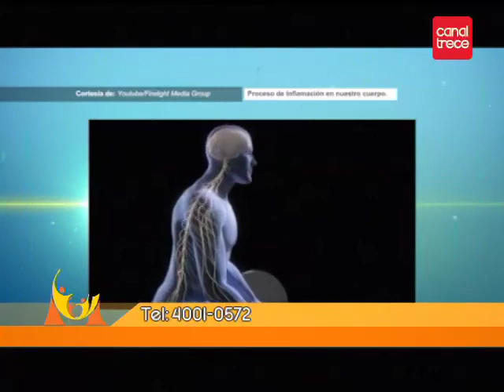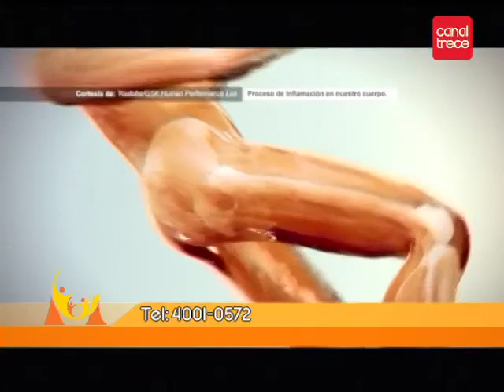PROGRAMA 12 10 2017